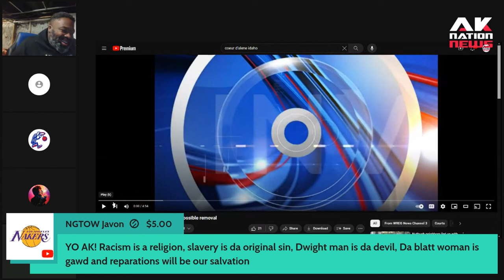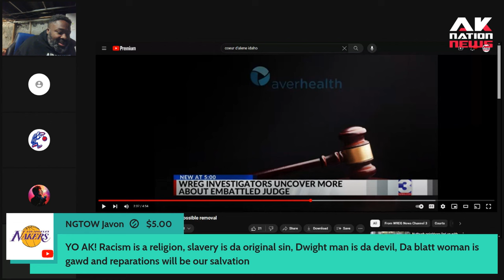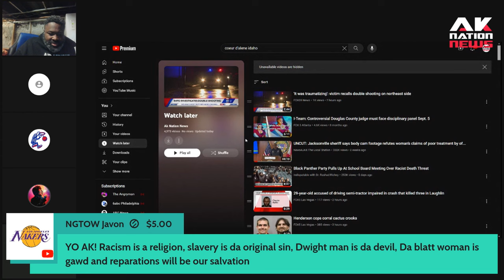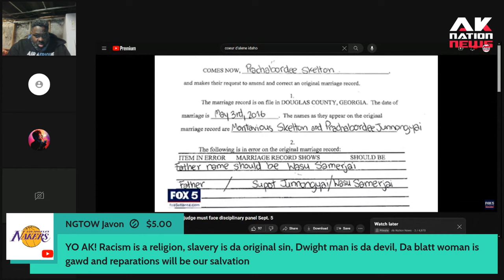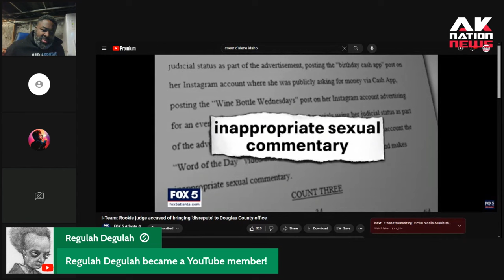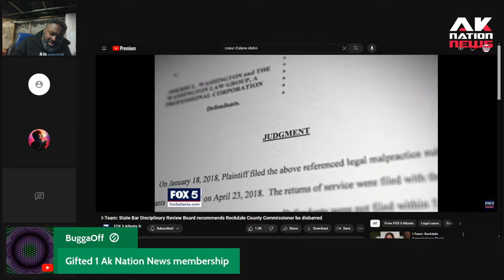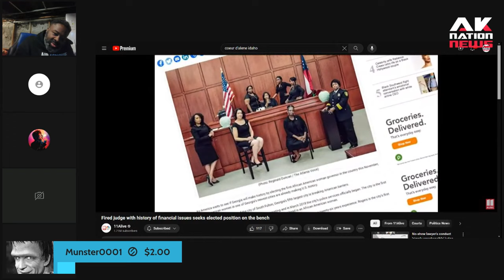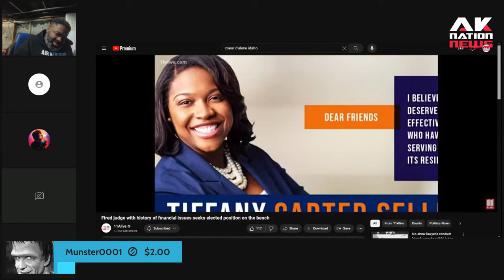This new breed of City Girl judges are accused of everything from assault to drugs, theft & more.